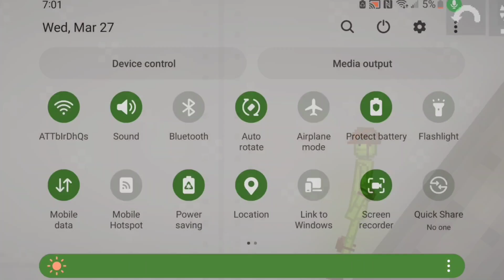The figures are trying to escape!!!!!!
as Melon was trying to see a historical museum after a few minutes, the museum was closed because of an update and guess what. The Figures was Alive!